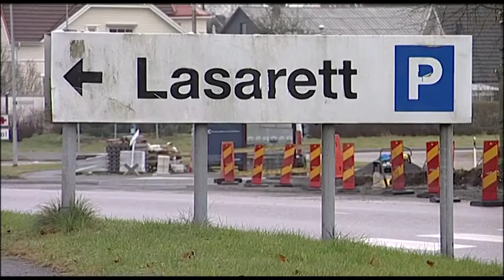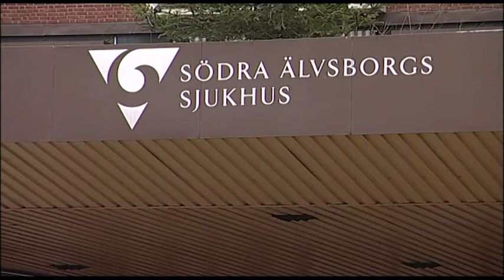Fortsatt stora problem efter stormen - Nyheterna (TV4)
Nyheterna i TV4 från 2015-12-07: Ätran är på väg att svämma över. En bro i Uddevalla hotar att rasa. All operationsverksamhet på Södra Älvsborgs sjukhus ställs in och det är stora störningar i tågtrafiken i Västra Götaland. Ovädren har dragit vidare, men problemen i deras spår är stora.